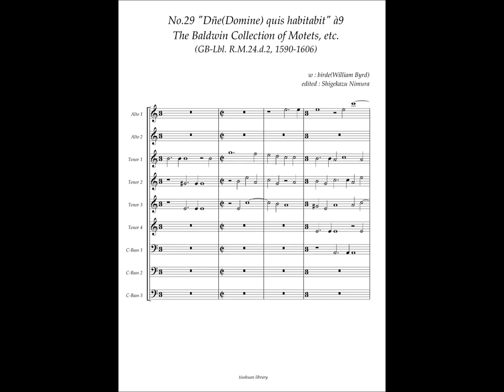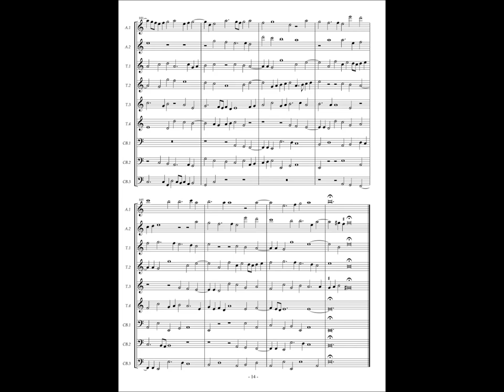RM24 d2, No.29 William Byrd, "Domine quis habitabit" à9